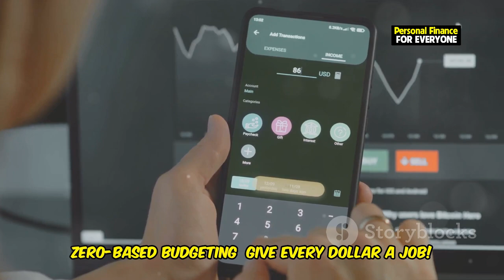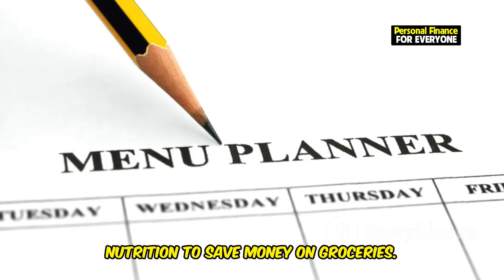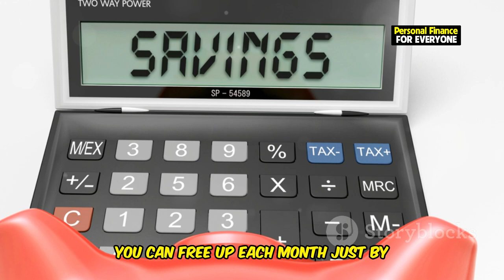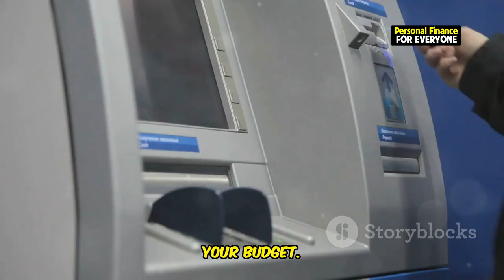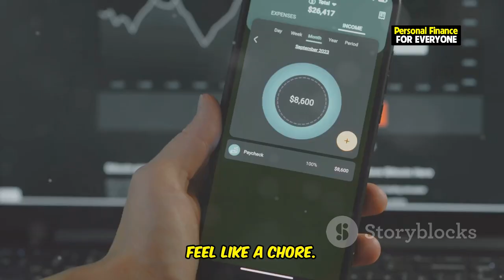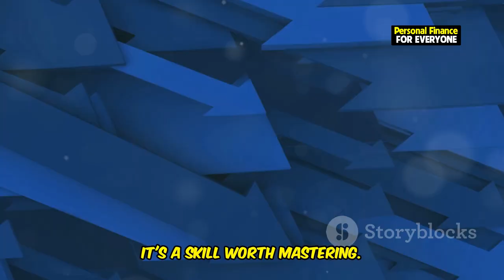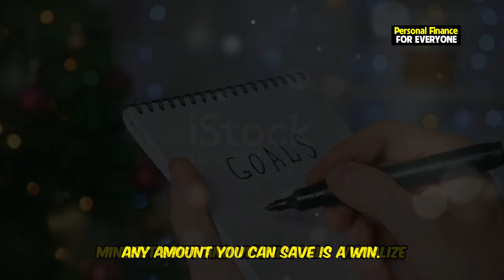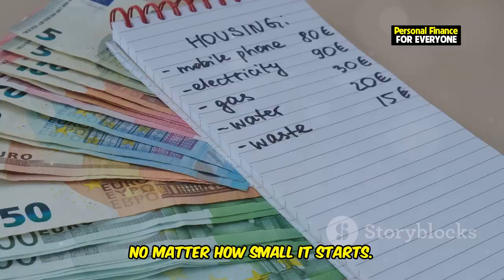How to Save Money on a Low Income: Proven Strategies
Are you wondering how to save money while living on a low income? In this video, we're diving into proven strategies that show you how to save money with low income, even if you're on a tight budget. Learn how to save money on a low income budget and discover ways to save money fast on a low income, so you can start building your savings today. We'll share money-saving tips that include budgeting methods, side hustle ideas, and other smart techniques to help you save money for a house on a low income or simply make your financial life easier.

If you want to know how to budget and save money on a low income, we've got practical steps that make saving possible no matter your earnings. We'll also cover tips on how to live on a low income, including frugal lifestyle hacks and techniques to live on a low income while still maintaining your quality of life. Whether you're a student learning how to save money as a teenager or an adult looking for effective ways to save money, these strategies will help you reach your financial goals faster.

Plus, we’ll give you insights on how to make money that can be done alongside your full-time job to give your savings a boost. Don’t miss out on these money-saving tips that have helped countless people save big—even on a low income!

Watch now and start your journey to financial freedom! 🔑

OUTLINE:
00:00:00 10 Game-Changing Strategies for Fast Savings!
00:00:41 Give Every Dollar a Job!
00:01:24 Small Habits, Big Results!
00:02:09 Eat Well, Spend Less!
00:02:44 Eliminate the Budget Leaks!
00:04:12 Master Your Spending Categories!
00:04:54 Turn Your Skills into Extra Cash!
00:05:40 Make Saving Effortless!
00:06:16 Live Well Without Spending Big!
00:07:39 Lower Your Expenses with a Phone Call!
00:08:19 Visualize Your Success!
00:09:38 You've Got This!